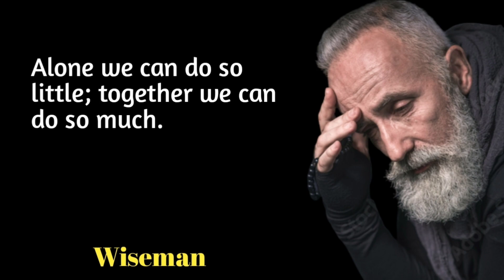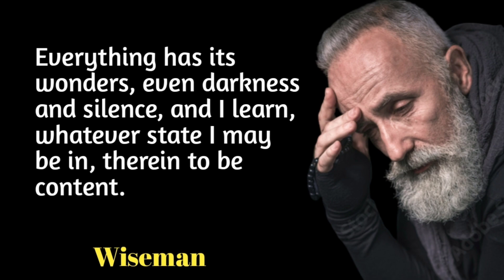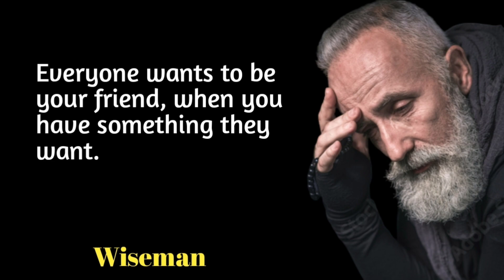Everyone wants to be your friend, when you / wise Man sayings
Wiseman sayings about life success, and success